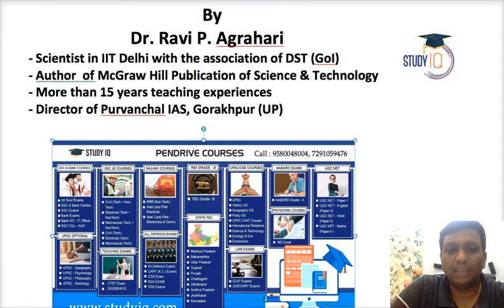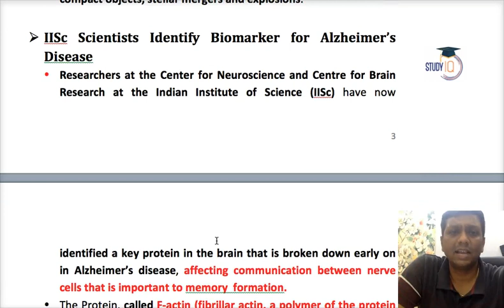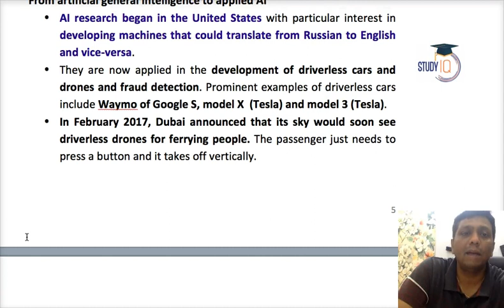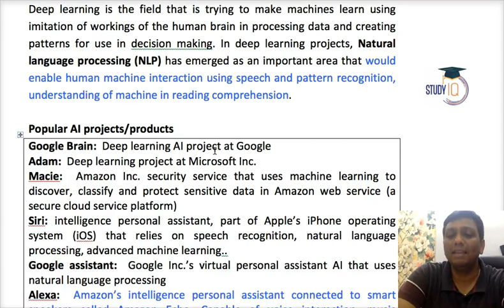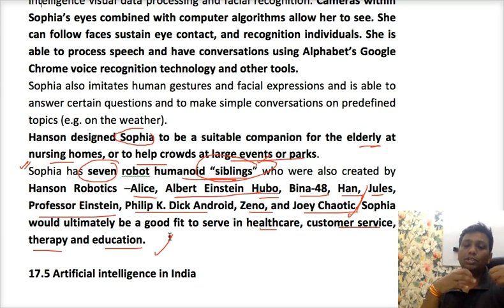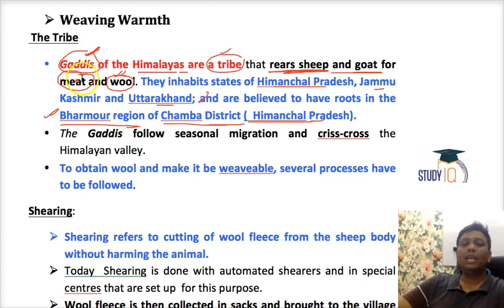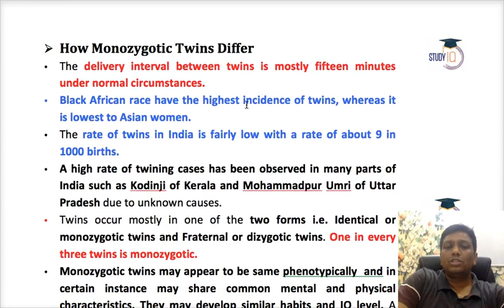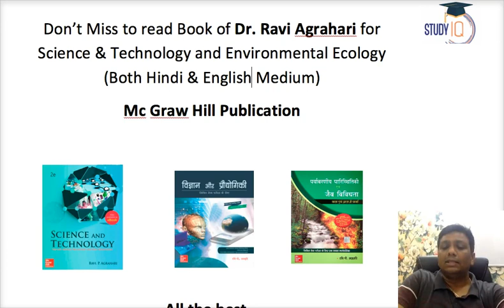Science Reporter (April- 2018) by Dr. Ravi Agrahari's Classes